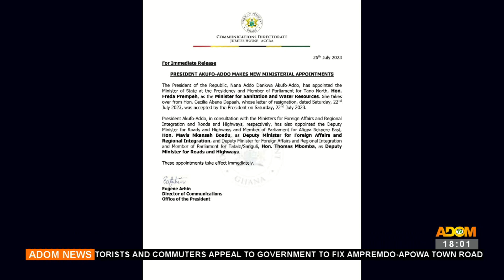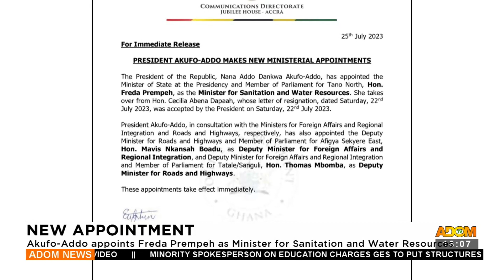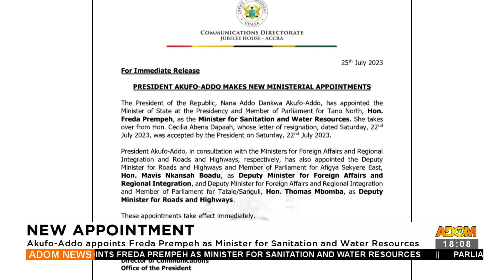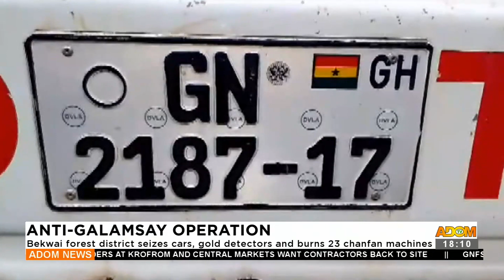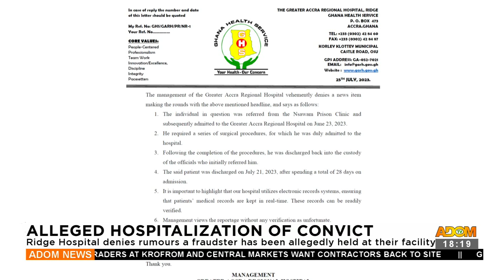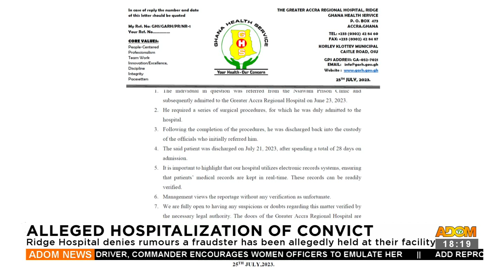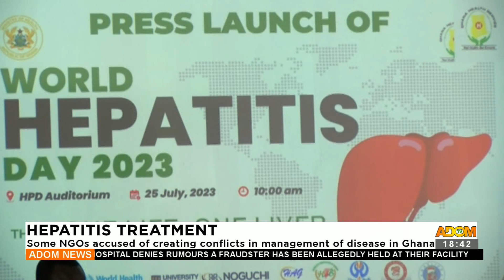Adom TV News (25-7-23)